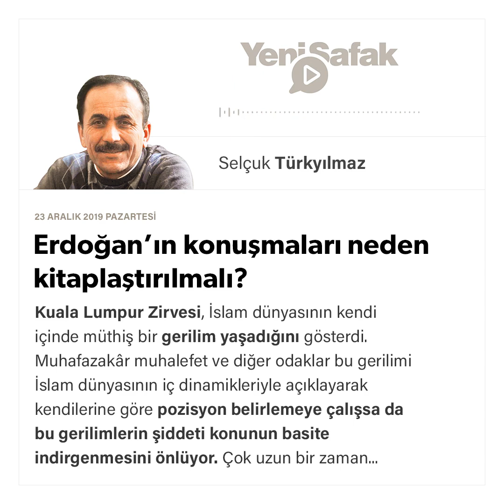Selçuk Türkyılmaz - Erdoğan’ın konuşmaları neden kitaplaştırılmalı? - 23.12.2019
Kuala Lumpur Zirvesi, İslam dünyasının kendi içinde müthiş bir gerilim yaşadığını gösterdi. Muhafazakâr muhalefet ve diğer odaklar bu gerilimi İslam dünyasının iç dinamikleriyle açıklayarak kendilerine göre pozisyon belirlemeye çalışsa da bu gerilimlerin şiddeti konunun basite indirgenmesini önlüyor. Çok uzun bir zaman Türkiye’nin gerçekliğinin üstünü örterek emperyal merkezlerle kurdukları ilişkileri meşru hâle getirmişlerdi. Fakat 15 Temmuz İşgal ve İstila Girişimi millî ve yerli olanla küreselciler arasındaki derin çatışmayı açığa çıkardı. Sosyal bilimlerin farklı alanlarında fikir üretenler için oldukça heyecan verici olduğunu düşündüğümüz olaylar, bir yandan yerel nitelikleriyle öne çıkarken diğer yandan da çok geniş bir coğrafyada yaşananlarla şaşırtıcı benzerliklere sahiptir.